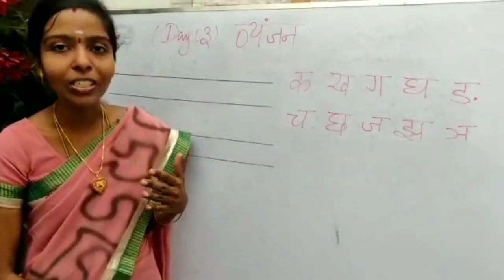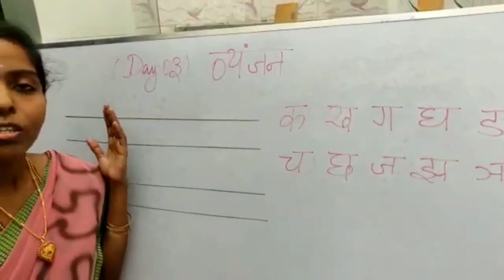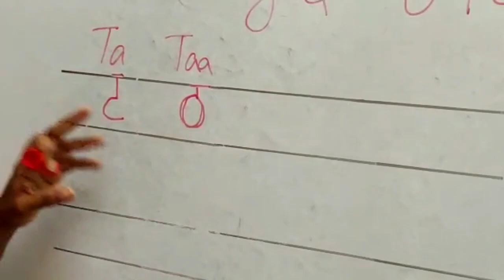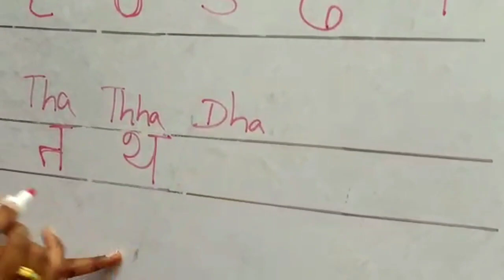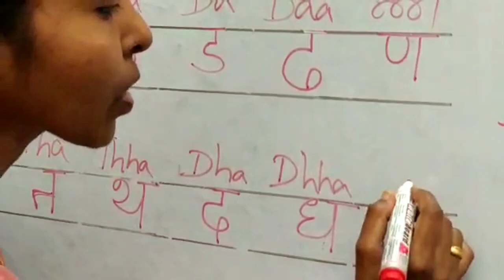Basic Hindi via Tamil - 03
Learn Hindi easily through Tamil